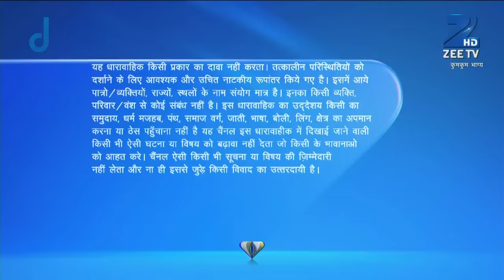Abhi ने contarctor और उसके गुंडों से Pragya को बचाया | Kumkum Bhagya | Full Ep 228 | 24 Feb 2015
Show Name : Kumkum Bhagya
Producer/Star Cast : Mugdha Chaphekar, Krishna Kaul, Rachi Sharma, Abrar Qazi.
Episode No : 228